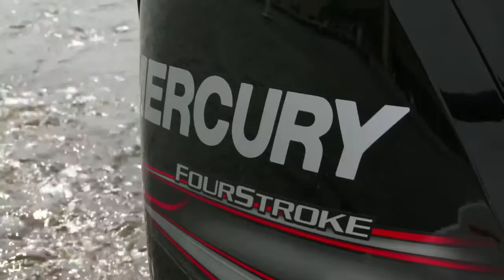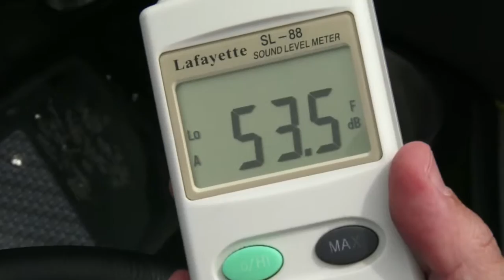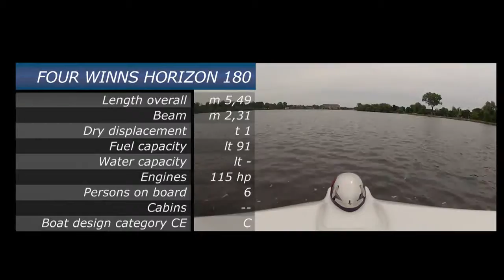Mercury Outboard 115 EFI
Торгово-сервисный центр "ФЛАГМАН" является авторизованным Дилером и Сервисным центром компании Mercury Marin, по Красноярскому краю.